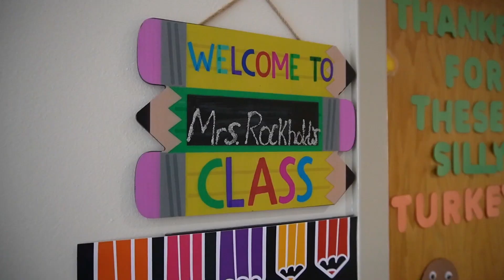Tour Médico Complejo de ChildServe